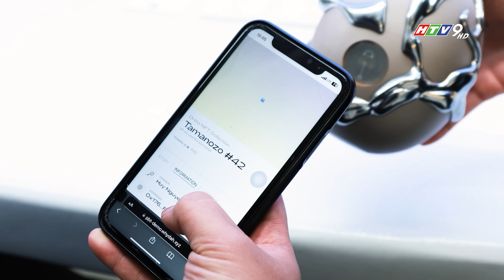Cafetek với CEO KardiaChain: Công nghệ đã đưa hàng hóa thật vào thế giới Metaverse ra sao?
Cùng cafetek trò chuyện với ông Ông Huy Nguyễn - đồng sáng lập Kardia Labs, CEO KardiaChain khi ông tin rằng trong một thập kỷ sắp tới, chúng ta sẽ sống trong một thế giới hội tụ của cả thế giới thực và thế giới số (online-offline convergence), có nghĩa là tất cả những sản phẩm- hoạt động hay địa danh - vị trí trên thế giới thực sẽ được liên kết trực tiếp và duy nhất với một định danh trên thế giới số. Kết quả là sẽ một nhu cầu cấp thiết để lưu chuyển nguồn thông tin này để đi từ thế giới thực vào thế giới số và Kyokai là giải pháp công nghệ thực hiện nhiệm vụ này: gắn kết thế giới thực và ảo lại với nhau".